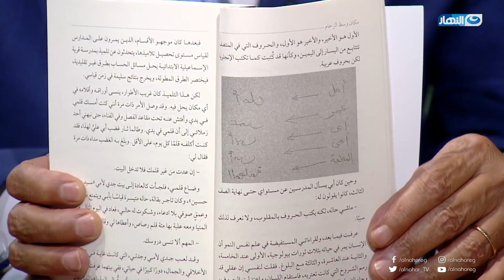باب_ الخلق | الحلقة الكاملة 10 -8 - 2018 حلقة المطربة الفلسطينية "دلال أبو آمنة"